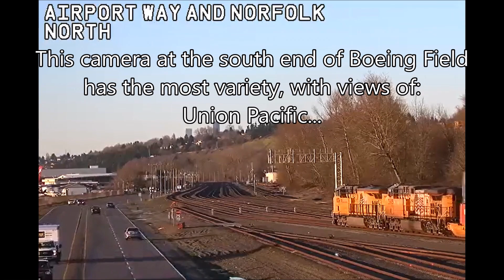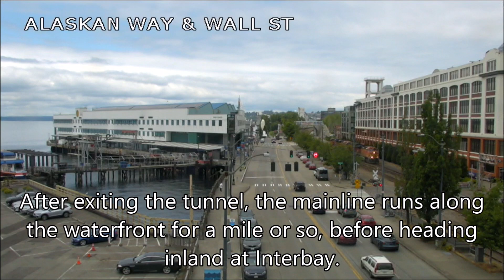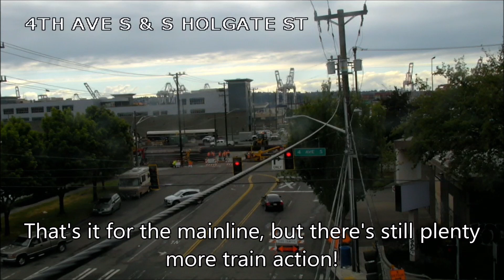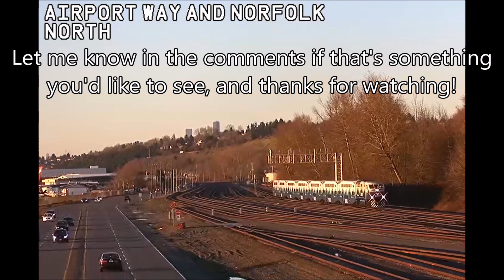Railfanning Seattle via traffic cameras!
[No sound] Railfanning Seattle can be tough - between the weather, the traffic and the tweakers, sometimes it's easier to just stay home!  Luckily, Seattle has over 250 live-streaming traffic cameras, and a fair number of them can be used to railfan different parts of the city.

UP, BNSF, Amtrak and Sounder trains are all featured in this video, including both mainline and switching action.

Clip listing:
0:00 - Intro; freight, Sounder and light rail in SODO
0:28 - UP, BNSF, Amtrak and Sounder trains along Boeing Field
2:05 - Heading north along the mainline
3:13 - BNSF train entering the Great Northern Tunnel
4:44 - BNSF Stacy Street Yard operations
5:37 - UP switching job in south Seattle
7:41 - Trains around Harbor Island and the West Seattle Bridge
8:20 - BNSF switching
9:16 - Amtrak switching
9:43 - The same train on 4 different cameras
10:51 - Sunset Sounder train
11:13 - Outro, with interesting CN locomotive